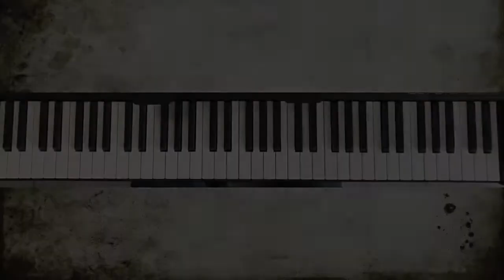Mozart K 331 sonata. Rondo - Marco Galvan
This is the famous Mozart's piece also known as "Alla Turca" (Turkish march). It's the rondo of its sonata K 331.